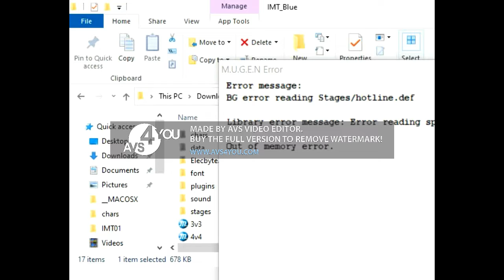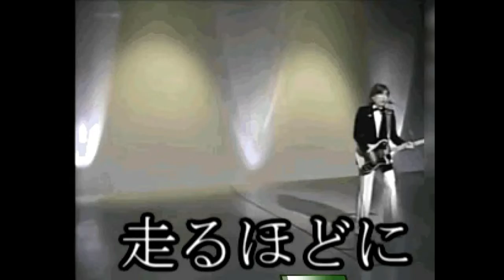mugen battles Symboli Rudolf and magic nanaya vs sauceboss vinny and uncle joel